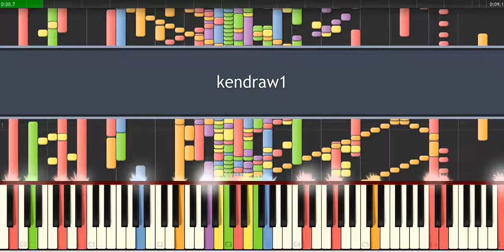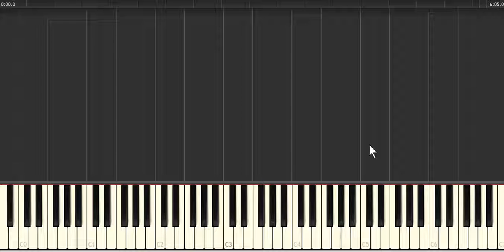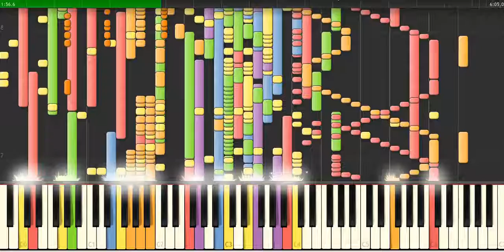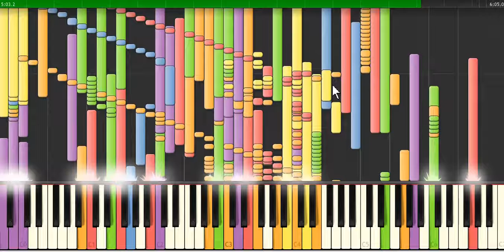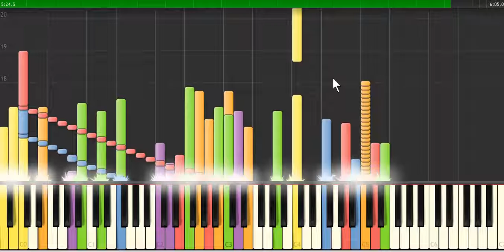"Noise is Signal" at 400%, 100% + 10% speed 32,640 notes by Kenneth Udut 2017-JUL-14 Synthesia